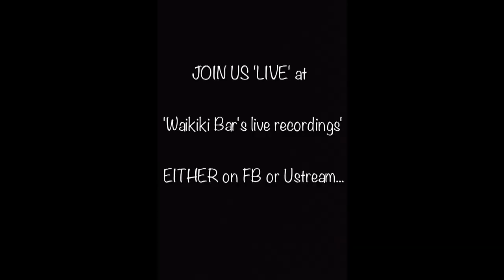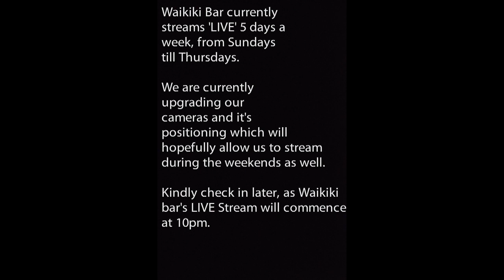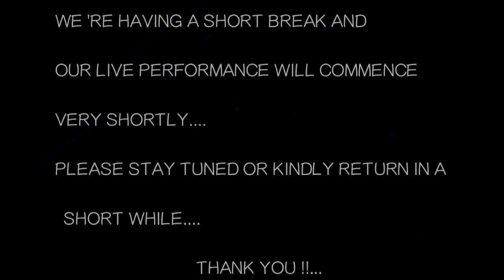HYDRA - 22/9/2013- 1st set